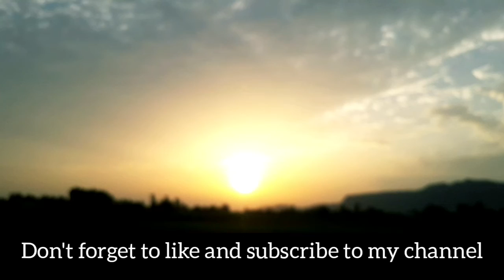Latest sightings of Sunset and beautiful Egret Birds| VLOGS NEST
In today's vlog, I have captured mesmerising sunset view and beautiful white EGRET birds. They are seasonal birds and they travel from place to place. It was great moment seeing those beautiful birds at sunset in the evening time.
The scenery too was worth watching. Beautiful mountains and trees were there and the green fields added beauty to the nature. Birds were chirping and water in the canal was flowing and people were also sitting there.